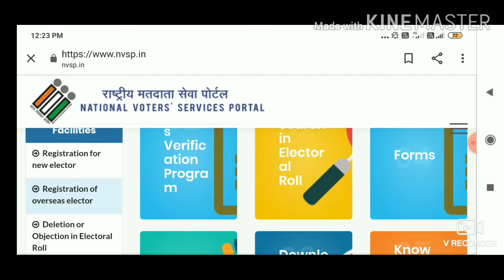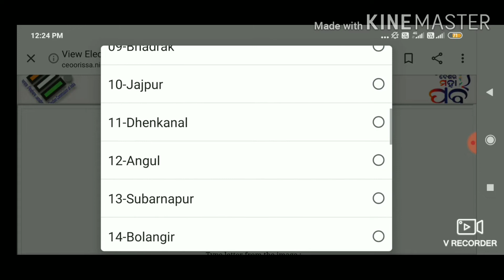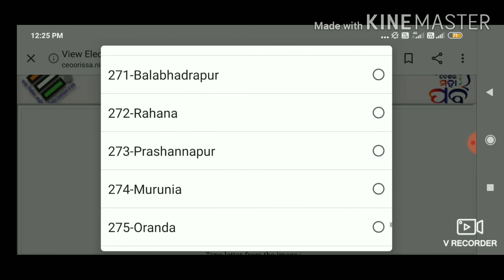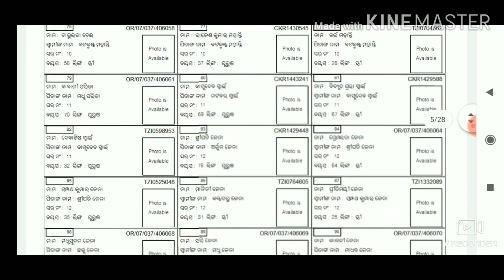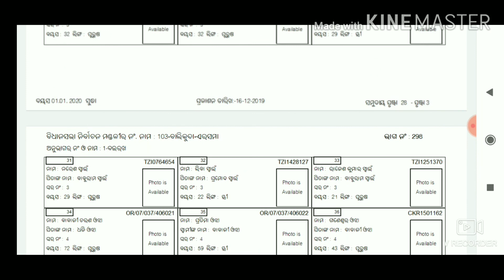୨୦୨୦ ର ନୁଆ ସଂଶୋଧନ ଭୋଟର ଲିଷ୍ଟ ଦେଖନ୍ତୁ ll ପୁରା ପଞ୍ଚାୟତର ଲିଷ୍ଟ ଦେଖନ୍ତୁ ll check voters list 2020 ll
୨୦୨୦ ର ନୁଆ ସଂଶୋଧନ ଭୋଟର ଲିଷ୍ଟ ଦେଖନ୍ତୁ ll ପୁରା ପଞ୍ଚାୟତର ଲିଷ୍ଟ ଦେଖନ୍ତୁ ll check voters list 2020 ll

sp.in
about this video
new correction voters list for 2020